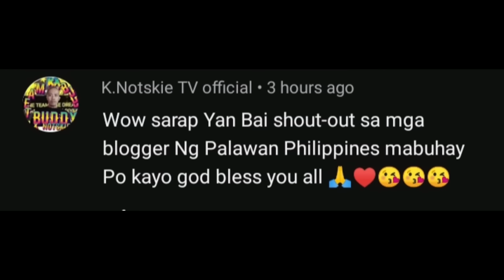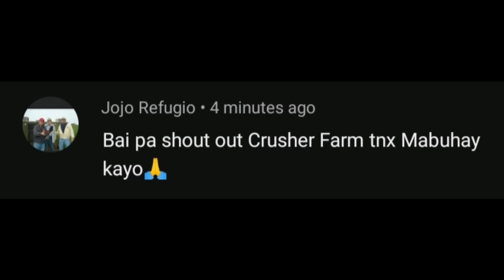Nagulat kami sa LAKI nito KITANG ADVENTURE or Longline fishing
hindi Namin inaasahan makahuli Ng malaking MAMSA or Gian trevally Gamit Ang lumang kitang na may kalawang na mga kawil.